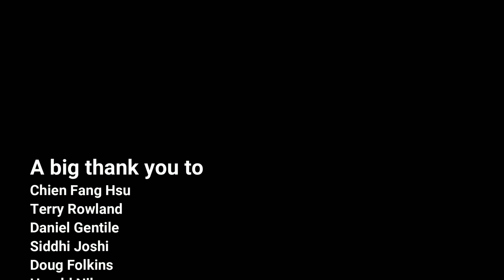Freedom Jazz Dance by Eddie Harris (all bass arrangement) - Karl Clews on bass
My arrangement, for multiple bass guitars and piccolo, of Eddie Harris' jazz standard, Freedom Jazz Dance.

Eddie Harris (October 20, 1934 – November 5, 1996) was an American jazz musician, best known for playing tenor saxophone and for introducing the electrically amplified saxophone. He was also fluent on the electric piano and organ. His best-known compositions are Freedom Jazz Dance, popularized by Miles Davis in 1966, and Listen Here.

The In Sound is an album by American jazz saxophonist Eddie Harris recorded in 1965 and released on the Atlantic label. The album features Harris' first recording of Freedom Jazz Dance which would become a jazz standard after featuring on Miles Davis' album Miles Smiles (Columbia, 1966).

Freedom Jazz Dance is noteworthy for the fact that its tricksy, bop-influenced melody is based around a single chord - hence the 'freedom' to interpret the piece in many different ways.

Performed on a 2020 Bogart Broadsword bass and a Chowny SWB Pro tuned as a piccolo.